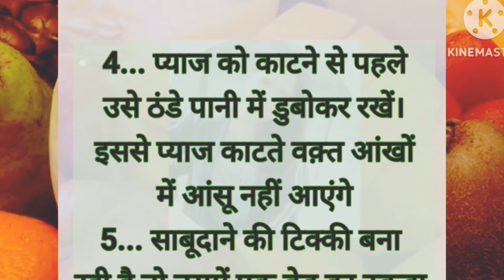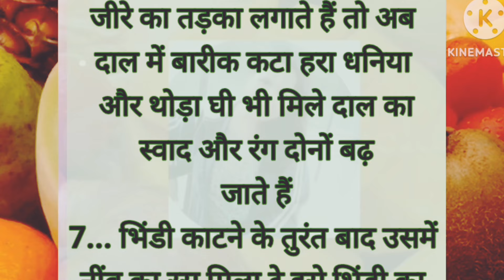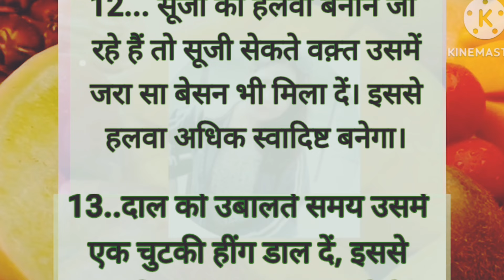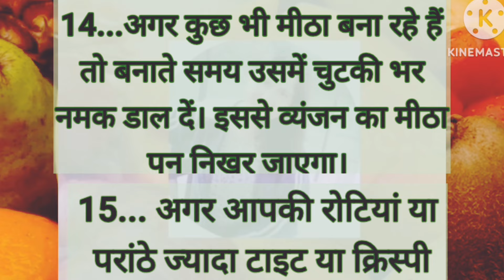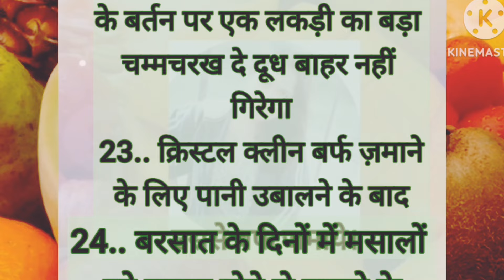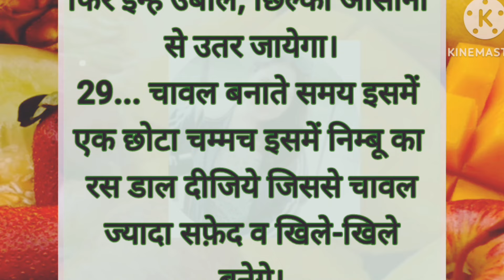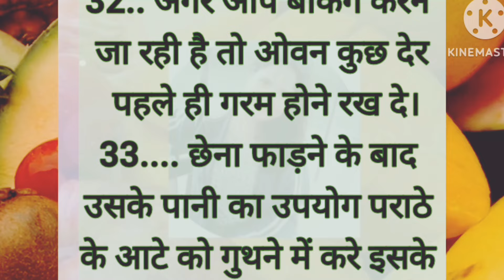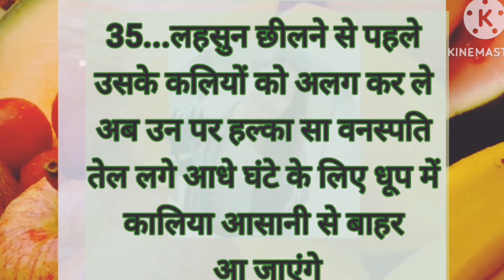35 कुकिंग सिक्रेट टिप्स । आपको कोई नहीं बतायेगा। suvichar cooking tips l viral kitchen tips